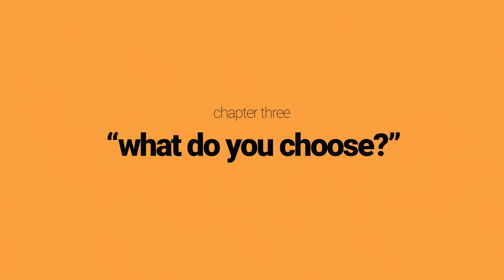Dreamer Chapter 3 "WHAT DO YOU CHOOSE?"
Debut Album Coming 2022

Mid Scene: 03 Bad Ting
Outtro Song: Track 11 Quick!Sand!

Created by Dreamer Isioma
Directed & Edited by Sam Aidan Johnson

Cast:
Dreamer Isioma
Lorcan Miller

Crew:
Nate Haymes [Sound Designer]
Teddy Holcomb [Animation]
Ahn Vo [Director of Photography]
Yujun Pan [1st Assistant Cinematography]
Mike Knauer [Assistant Director]
David Foy [Producer]
Paul Araki Elliott [Co-Producer]
Carol Oratola [Production Assistant]
Ariana Bailey [Production Designer]
Khaliyah Harris [Costumes Assistant]
Ellante Martenique [Hair & Makeup]
Billie Murray [Art Hand/Title Design]
Sonia Balzak [Art Hand]
Toni Nordone [Grip & Electric Swing]
Jeanna Mae Jaurigue [Grip & Electric Swing]
Jay Nicholls [Gaffer]
Chris Nawrocki [Set Sound Mixer]
Brandon Bunner [DIT]